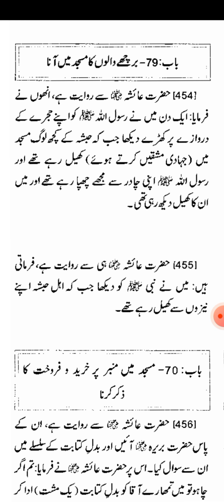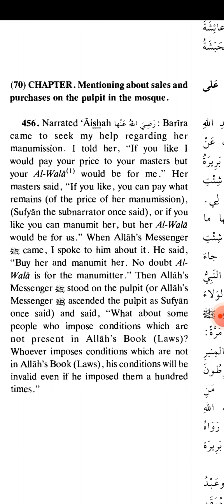sahih bukhari hadees no 455 456 hadees Nabvi in urdu Hindi translation hadees Pak bukhari Sharif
sahih bukhari hadees no 455 456
hadees Nabvi in urdu Hindi translation hadees Pak bukhari Sharif international numbering
imam bukhari ki sahih albukhari